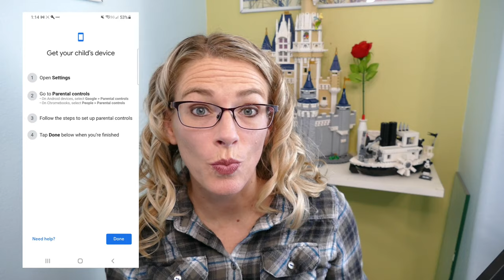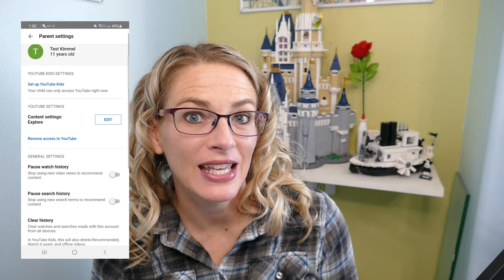How to setup parental controls on an Android phone with Google Family Link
This video will walk you through everything you need to consider when setting up android parental controls, including how to set up Google Family Link and other 3rd party monitoring software.

If you are looking for a KIDS SAFE smartphone, check out Troomi

Sarah Kimmel is a Microsoft Certified IT Manager, who is also a mom. She currently helps families understand and manage the technology in their homes through YouTube Videos, Instagram posts, podcasts, and her website Family Tech Zone. She can also be found as a family tech expert on various TV news shows and podcasts.